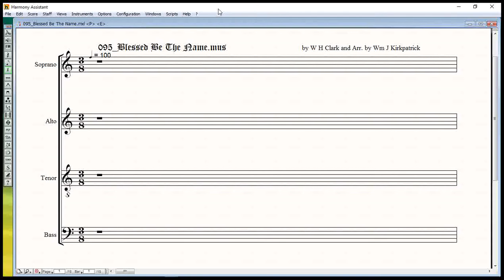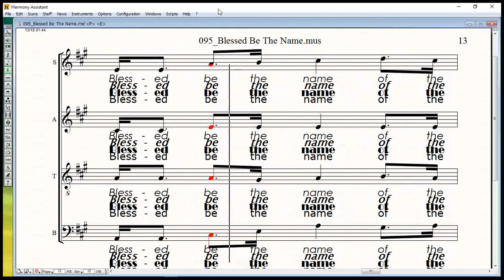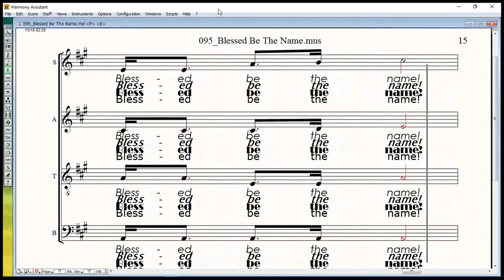095 Blessed Be The Name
095 Blessed Be The Name